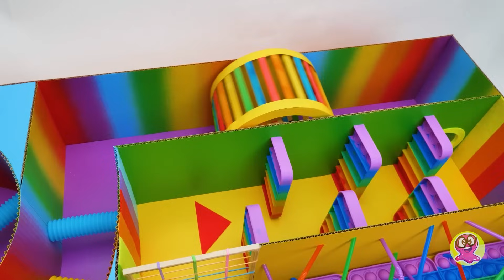Как сделать огромный лабиринт с поп-итом для хомячка!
Святые пироженки! Мы совсем забыли про день рождения нашего нового хомячка! Нужно что-то ей подарить. Сэмми предложил сделать лабиринт с поп-итом для Ванильки! И это просто отличная идея! Все-таки хомячки любят преодолевать препятствия.

Это будет огромный крутой лабиринт, и Ванильке придется попотеть, чтобы его пройти. Сначала пойдут несколько ярких комнат. Затем в каждой комнате ее ждет множество разных препятствий. Как Ванилька справится? Волнистый мост, зигзаговый мост, мост с летающими кольцами! Комната с поп-итовой каруселью, танцующие цилиндры, лабиринт из пластиковых трубочек комната с картонным барбекю.

Каждая комната и препятствие продуманы до мельчайших деталей и сделаны из простых вещей, которые легко найти дома. Картон, фоамиран, пластиковые трубочки, деревянные палочки, поп-ит и многое другое. Уверены, Ванильке очень понравится ее подарок! Смотрите до конца, чтобы увидеть, как она проходит комнату за комнатой!

Вступительная
заставка распространяется на условиях СТАНДАРТНОЙ МУЗЫКАЛЬНОЙ ЛИЦЕНЗИИ:

Заголовок: Кукушка